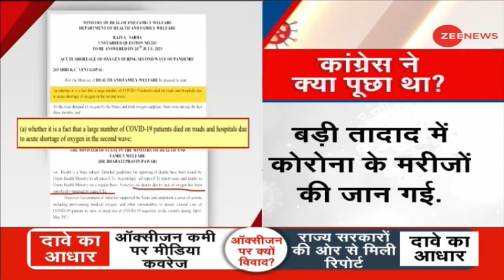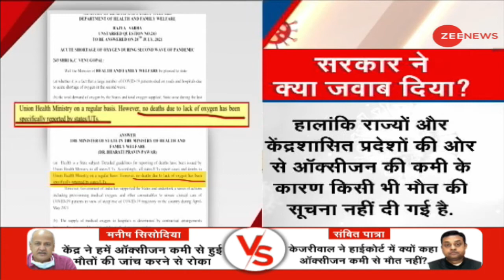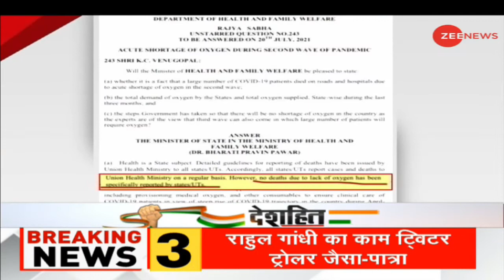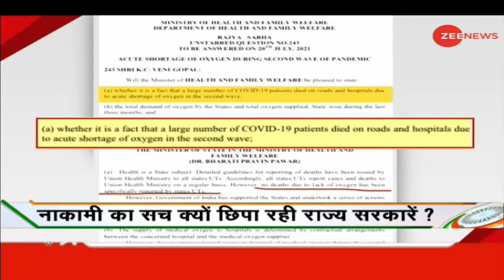ऑक्सीजन की कमी से कोई मौत नहीं? | Coronavirus | COVID-19 | Third Wave | Delta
COVID-19: No death due to lack of oxygen - Central Government
On the deaths in the country during the second wave of corona infection, the central government has made it clear that there has not been a single death in the country due to lack of oxygen. After which politics has intensified on this.

COVID-19: Oxygen की कमी से नहीं हुई कोई मौत - केन्द्र सरकार
कोरोना संक्रमण की दूसरी लहर के दौरान देश में हुई मौतों पर केन्द्र सरकार ने साफ कर दिया है कि Oxygen की कमी से देश में एक भी मौत नहीं हुई है. जिसके बाद इस पर राजनीति तेज हो गई है.